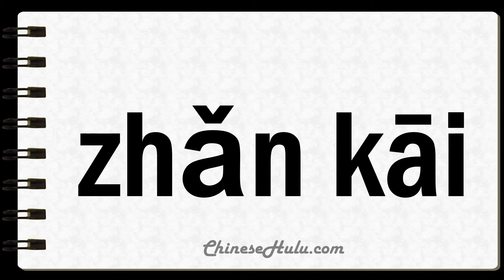How to Say Unrolled in Mandarin Chinese